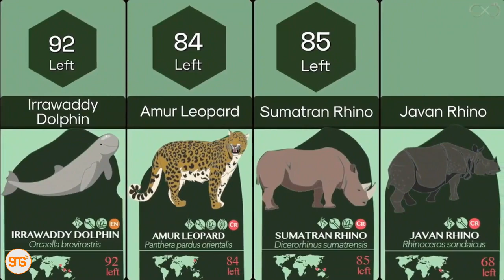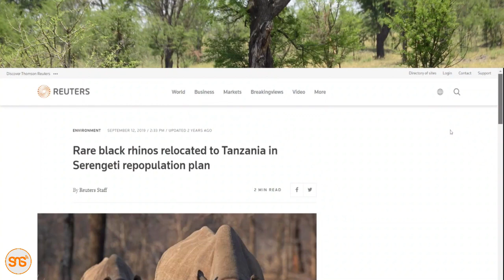Hii ndio sababu kwanini nchi za Magharibi zinaamini kuwa pembe za Faru ni tiba ya nguvu za kiume